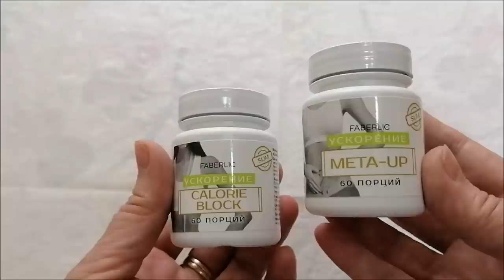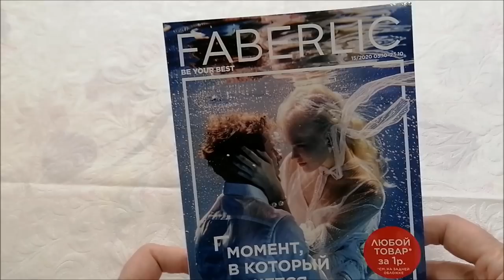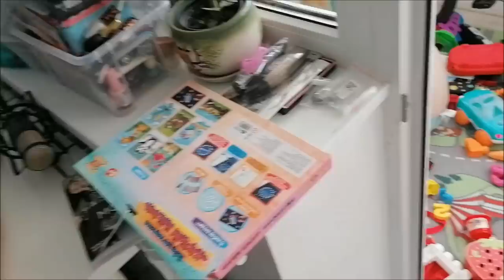На что бы я потратила сто тысяч рублей?/ Покупки Фаберлик/ Влог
Ответ на вопрос подписчицы, Милка играет с шариком, покупки Фаберлик, болталка, влог.